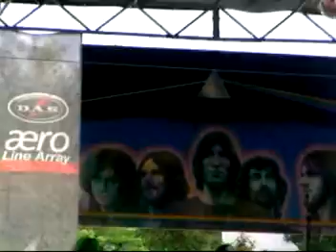Tornasol - Luz de luz (Woodstock Plaza - 08-JUL-2010)